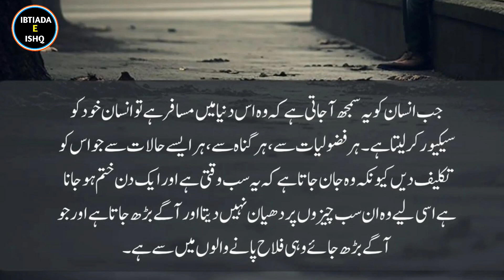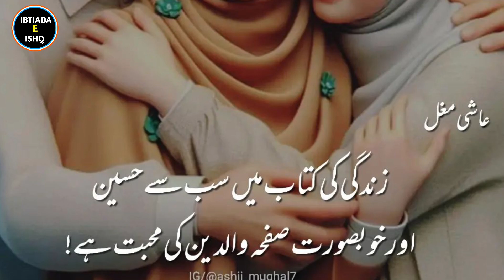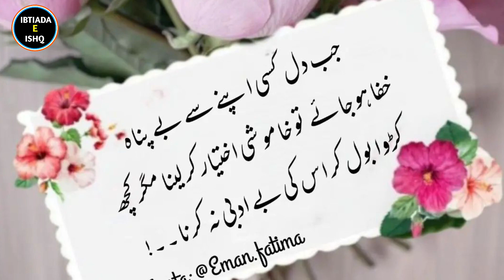Best inspirational quotes about life / father daughter quotes / quotes about women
Title: "Empowering Quotes for Life, Love, and Strength | Inspirational Quotes for Fathers and Daughters | Quotes Celebrating Women"

Description:
🌟 Dive into a world of inspiration with our collection of the best quotes about life, heartwarming father-daughter quotes, and empowering quotes celebrating the strength of women. This YouTube video is a treasure trove of wisdom, offering words that resonate with the soul and uplift the spirit.

👨‍👧‍👩‍👧 Whether you're seeking motivation, love, or insight, this compilation has it all. From touching father-daughter quotes that capture the essence of the special bond shared between dads and their princesses, to quotes highlighting the resilience, grace, and power of women, this video is a celebration of life's profound moments.

🌈 Share these inspirational quotes with your loved ones, and let the profound words of wisdom inspire you to navigate life's journey with courage and optimism. Each quote is a beacon of positivity, reminding us of the beauty in every step we take.

Join us in spreading positivity and motivation as we explore the timeless wisdom encapsulated in these inspirational quotes. Life is a journey, and these quotes are your compass to navigate through its various chapters.